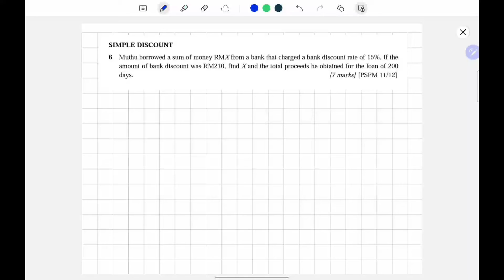TUTO C5 NO. 5 & 6